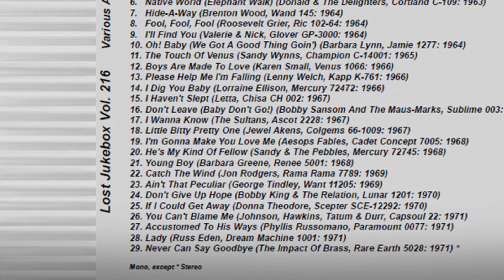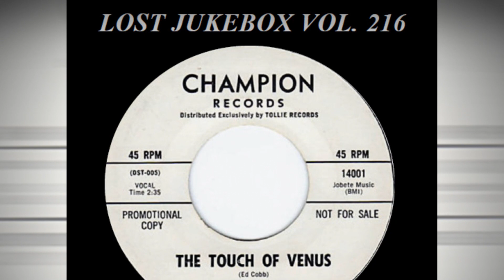Lenny Welch – Please Help Me I'm Falling 1966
Lenny Welch – Please Help Me, I'm Falling / Just One Smile
Label: Kapp Records – K-761
Format: Vinyl, 7", 45 RPM, Single
Country: US
Released: 1966

Label: Not On Label – none
Series: Lost Jukebox – Vol. 216
Format:  CDr, Compilation, Unofficial Release
Country: US
Released: Unknown